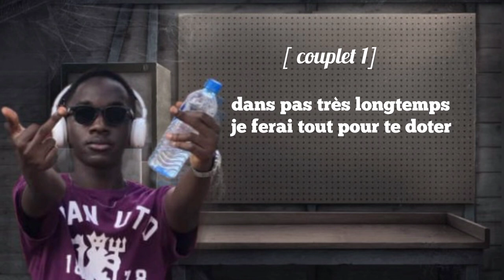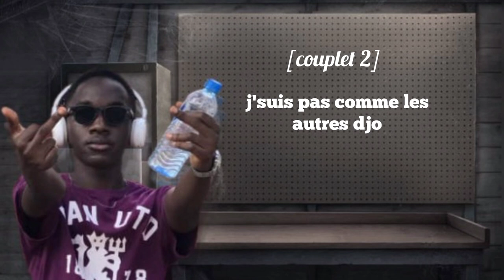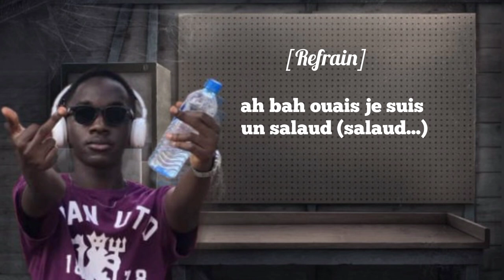KRAMO_-_Lossa_(clip lyrics officiel)